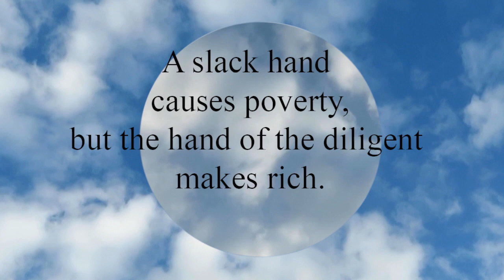Proverbs 10:4 A slack hand causes poverty, but the hand of the diligent makes rich.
A slack hand causes poverty,
  but the hand of the diligent makes rich.